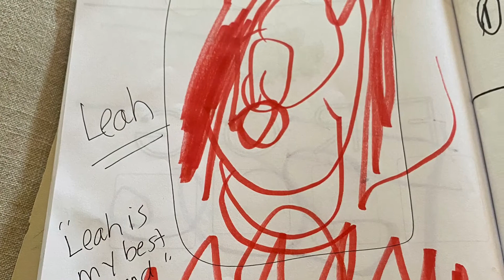Wednesday Group session